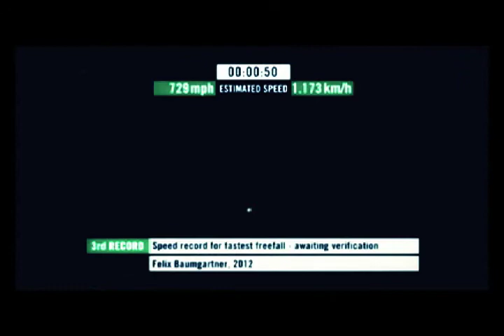Lost Astronauta - Extraterrestrísimo